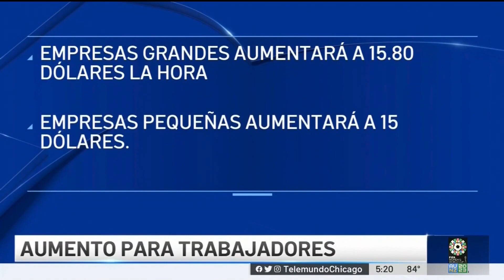Aumento salarial y regresa impuestos a comestibles y la gasolina en Illinois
A partir del 1 de julio, los residentes de Illinois sentirán el impacto en sus bolsillos con el regreso del impuesto a la gasolina y a los comestibles.